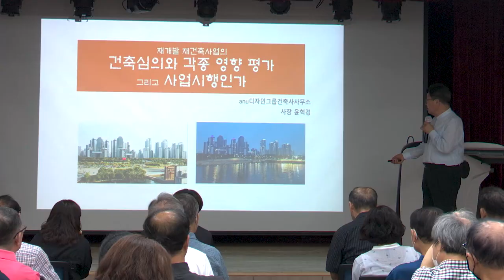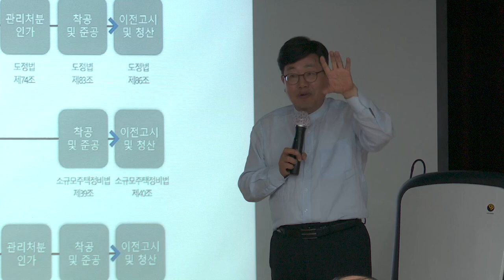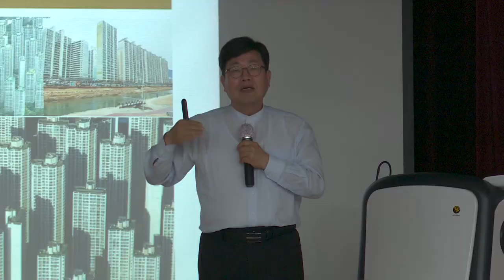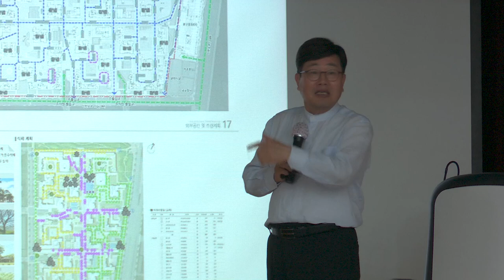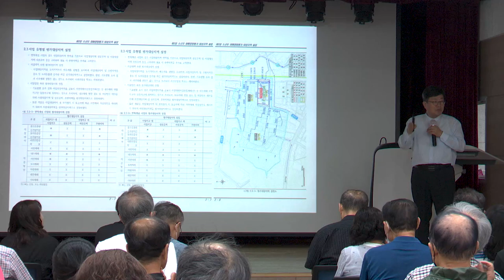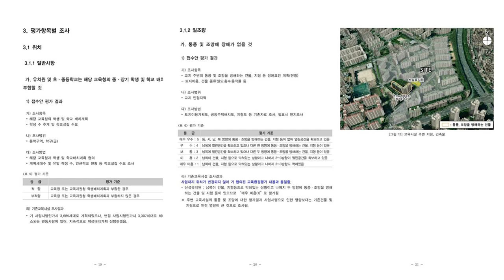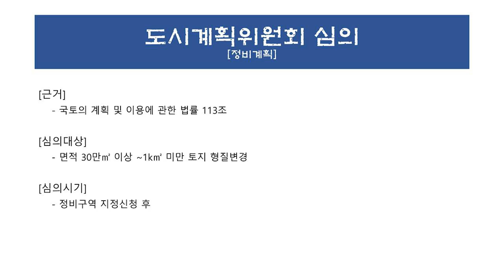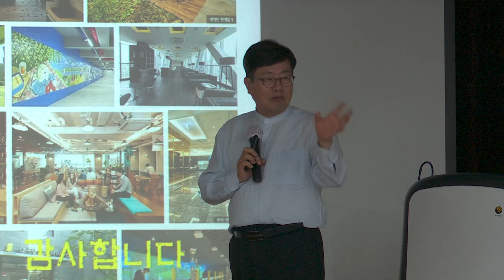재개발ㆍ재건축 전문가와 함께하는 정비사업 아카데미(심화과정) 2강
제2회 사업시행계획